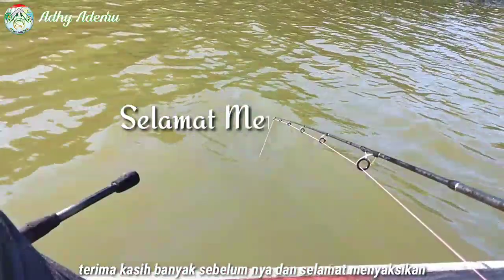BUKAN MAIN TARIKAN NYA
mancing muara kali ini saya mancing di spot handalan nya teman saya. bang agus
menggunakan umpan udang hidup

terimakasih banyak sebelumnya